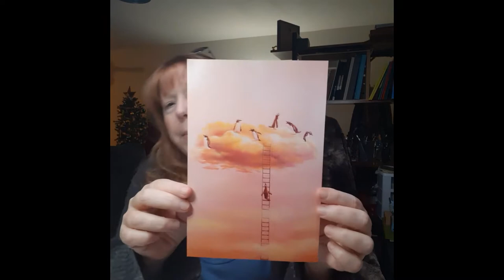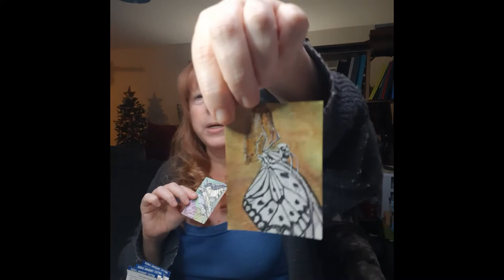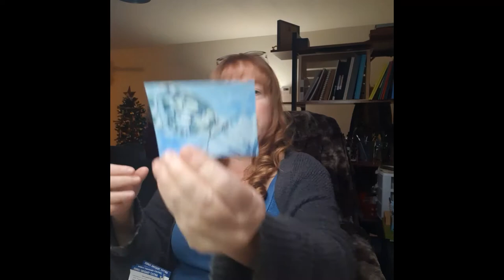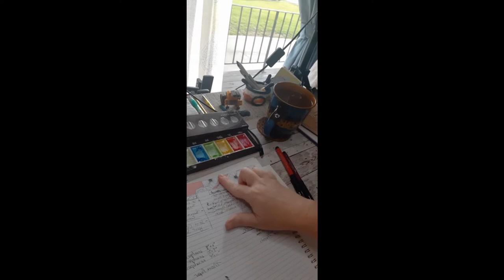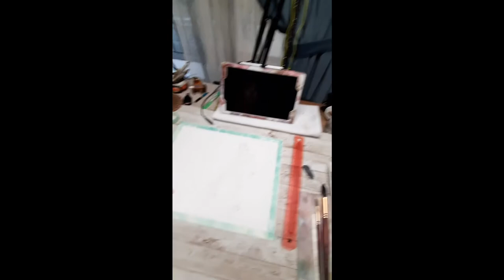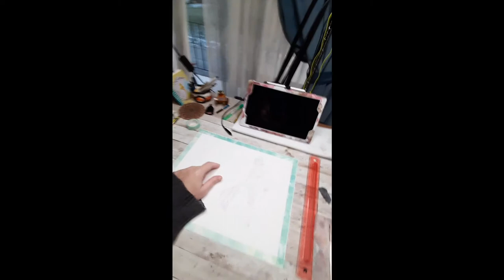Studio Vlog 01: Creating Art and Planning for 2021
VLOG 01 - studio vlog about my art week and some plans for 2021🎨